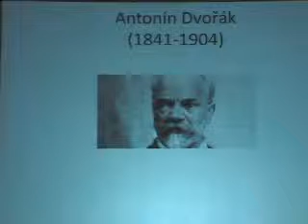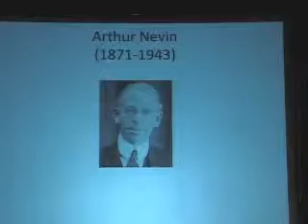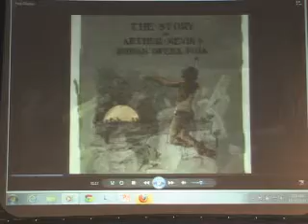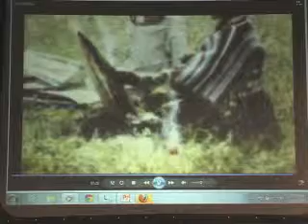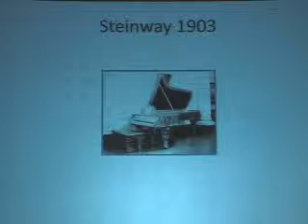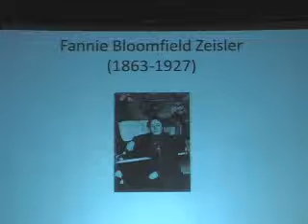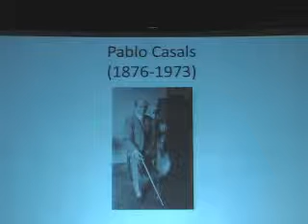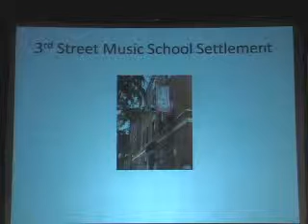Beverly Everett at Theodore Roosevelt Symposium 2013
Beverly Everett, music director for the Bemidji and Bismarck-Mandan Symphony Orchestras, presents her address, "The Roosevelt White House and the Arts" at the Theodore Roosevelt Center's 2013 symposium.

Readers/viewers of this work may copy it without the copyright owner's permission, if the presenter and publisher are acknowledged in the copy and the copy is used for educational, not-for-profit purposes.